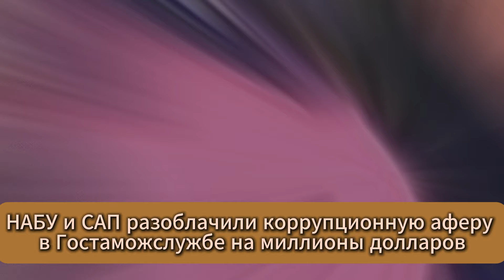Коррупция в медицине и на таможне: подозреваемым грозят аресты и крупные штрафы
🔥 Криминальный калейдоскоп 🔥

🔍 В этом видео мы обсуждаем последние новости о коррупции в Украине. Узнайте о новых коррупционных скандалах, преступлениях чиновников и мерах борьбы с коррупцией. 🔍

"Больничная коррупционерка из Житомира подозревается в мошенничестве на 150 тысяч гривен! Очередная предательница системы подорвала доверие к медицинскому учреждению и ставит под угрозу жизнь и здоровье пациентов!"
"НАБУ и САП разоблачили коррупционную аферу в Гостаможслужбе на миллионы долларов! Более 1 млн долларов предлагали за должность руководителя Львовской таможни, а должности руководителей Волынской и Черновицкой таможни оценивали в 500 тыс. долларов и 200 тыс. долларов соответственно. Виновные в коррупции могут получить до 5 лет лишения свободы!"
"Главный сержант получил $4,5 тыс. за перевод из боевой зоны! Скандальная коррупционная афера разоблаченная в Одесской области! Взятка получил за перевод с линии боевого соприкосновения в тыловую часть!"

Оставляйте свои комментарии и делитесь своим мнением. Вместе мы можем сделать Украину лучше! 🌍